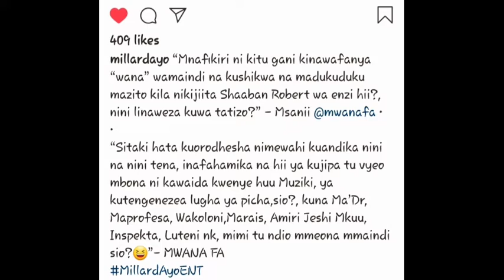MWANAFA agomewa na MASHABIKI waziwazi...Wamwambia HUWEZI..